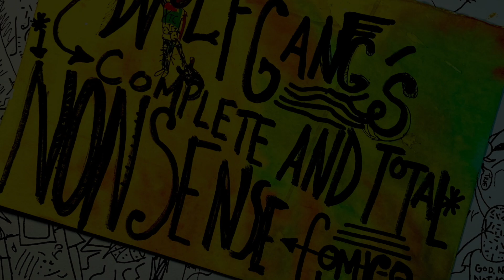A Muted Cartography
A Muted Cartography - Based On A True Story